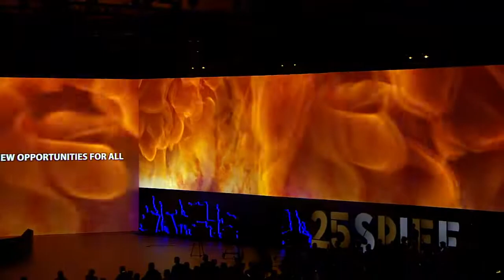L’intervento di Putin al XXV Forum Economico Internazionale di San Pietroburgo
L’intervento di Vladimir Putin al XXV Forum Economico Internazionale di San Pietroburgo